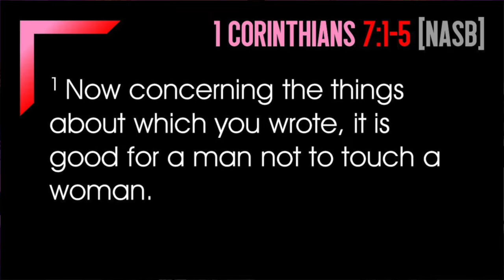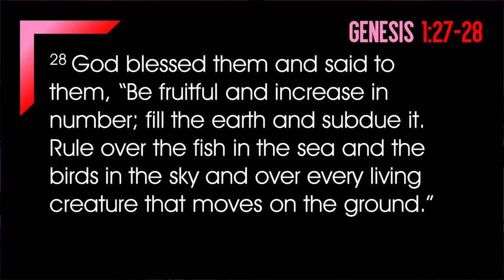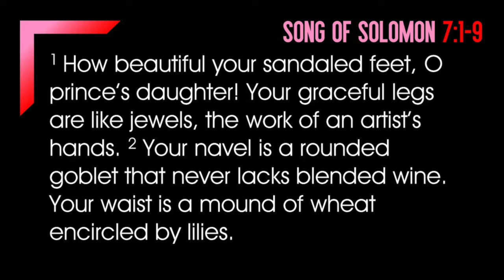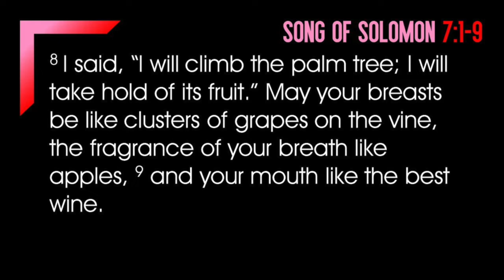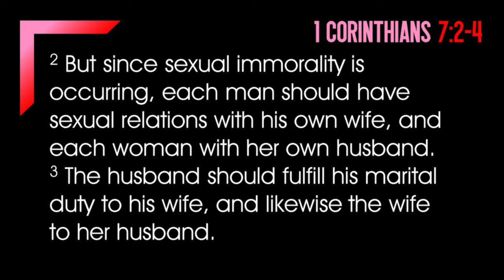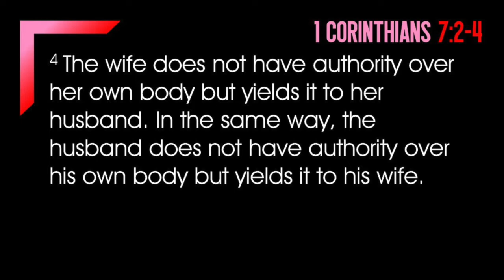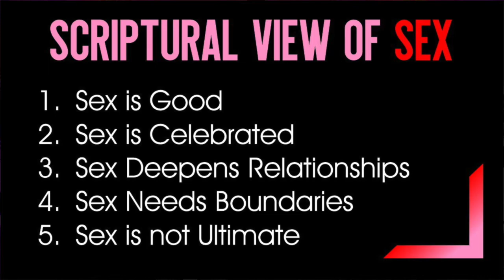July 31, 2022 Sermon: Fun-damentals of Sex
Series: Redeeming Sex
Sermon: Fun-damentals of Sex
Preaching: Rev. David Hiester, Senior Pastor